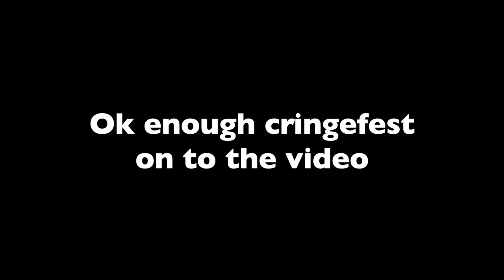Halloween Pumpkin Carving Challenge! | GTV Studios Season 1 Episode 13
oooOOOOoooOOOO! Welcome to part 2 of our Halloween Special. Its Episode 13 so it's very spooky! In this episode, Will and Gio carve two pumpkins with a wacky intro! Enjoy!

Happy Thanksgiving Canada! :)

© A BTC/GTV Studios Production